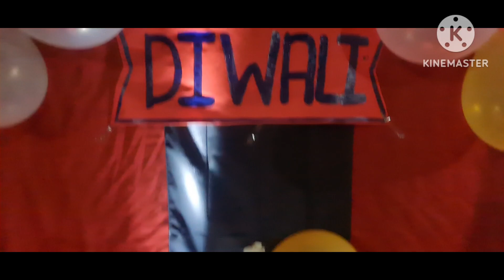पीएम श्री ज०न०वि० गंगापुर सिटी में छात्रावासों की सजावट#viralvideo#trendingvideo#likeandsubscribe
मित्रों
छात्रावास में छात्राओं  द्वारा दीपावली की सजावट का दृश्य बहुत ही आकर्षक और रचनात्मक होता है छात्राएं पारंपरिक और आधुनिक दोनों तरीकों का उपयोग करके सजावट करती है वह रंग बिरंगी रंगोली दिए और कैंडल्स का इस्तेमाल करती हैं फूलों की महिलाओं और बंधनवार से द्वारा और खिड़कियां सजती हैं इसके अलावा लाइटिंग का भी विशेष ख्याल रखा जाता है जिससे पूरा छात्रावास रोशनी से जगमगा उठता है कुछ छात्र कागज की सुंदर कटिंग ड्राइंग और हैंडमेड सजावटी सामान भी तैयार करती हैं सजावट के दौरान एक उत्सव जैसा माहौल बन जाता है जिसमें छात्राएं मिलकर गाने गाती है और दीपावली की खुशियों को साझा करती है छात्राओं द्वारा अपने छात्रावास को सुंदरता से जो सजाया गया है वास्तव में वह हम सब के लिए एक प्रेरणादायक स्रोत है यह जानकारी आप सभी को बहुत पसंद आएगी ।